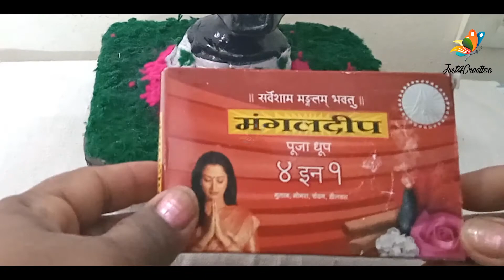How to make Backflow Incense Burner I Making Shivling Smoke Fountain Waterfall at home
Just4Creative, DIY, Back-flow Incense Burner, # Shivling Smoke Fountain Waterfall